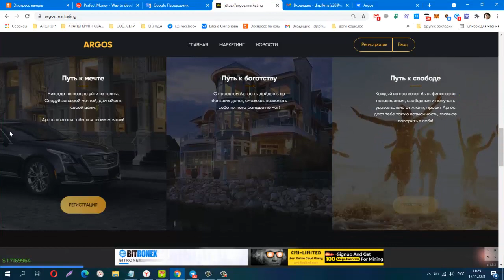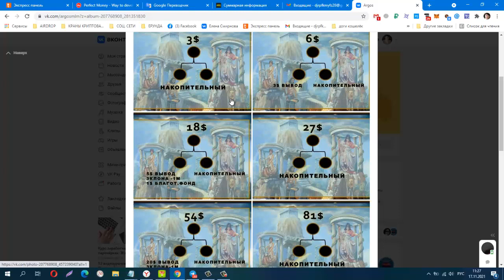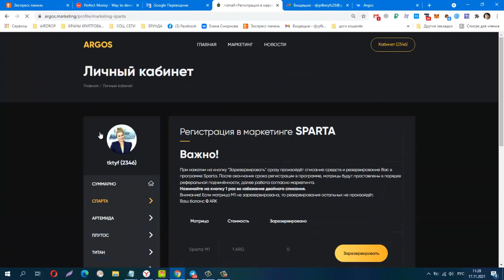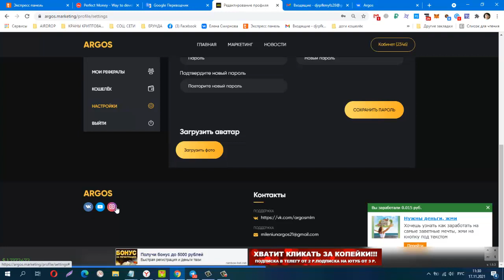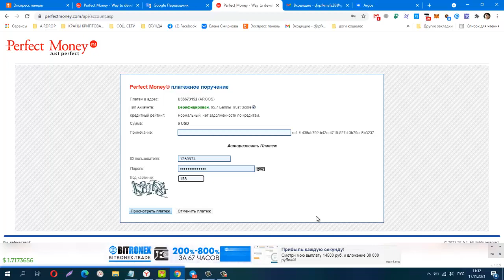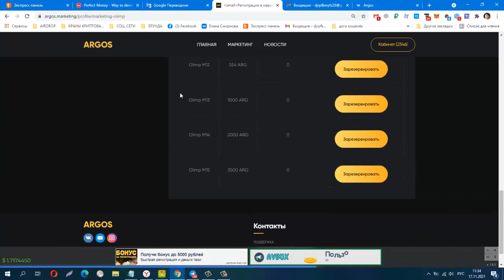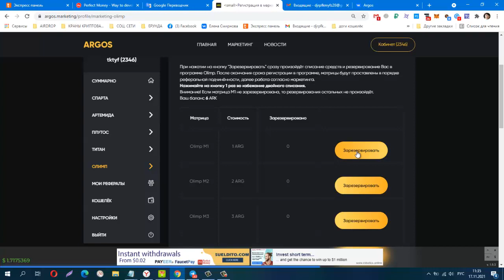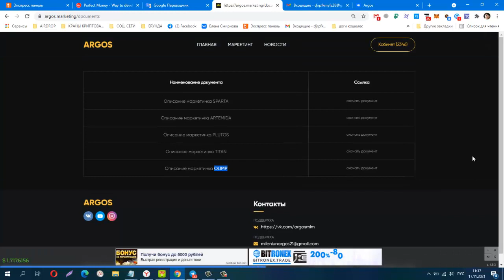ВНИМАНИЕ! СТАРТ 20 Ноября! ARGOS ПАССИВА НЕТ, двухместные матрицы! ВХОД 1$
ВНИМАНИЕ! СТАРТ 20 Ноября! ARGOS ПАССИВА НЕТ, двухместные матрицы! ВХОД 1$ = 6000$
АКТИВАЦИЯ ПО ДАТЕ РЕГИСТРАЦИИ!!!
на почту придет письмо с твоей ссылкой и паролем!
двухместные матрицы! автопереход в дополнительные площадки! Ты с нами?
Телеграмм канал, Заработок в Интернете
Материальная помощь
 Буду благодарна за любую помощь
payeer P34908762
Сбер банк
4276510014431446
КОШЕЛЁК payeer.
Perfect Money (Перфект Мани).